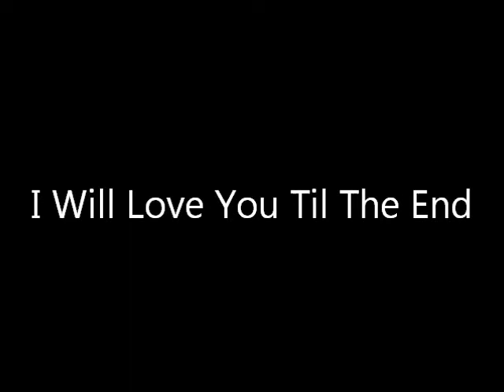I Will Love You Til The End #3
Next Day *Sammi's P.o.v*
I got up to someone opening the curtains. I put the blanket over my head and rolled over. I felt someone take my blanket off my head and turn me over. I opened my eyes and saw Justin smile at me.
Sammi: What?
Justin: You have to get dressed. The guys invited us to go bowling
Sammi: When?
Justin: An hour. It's already 1
Sammi: Fine. Give me a towel
Justin: It's in the bathroom
I got up from his bed with my blanket around me and walked in the bathroom. I took a shower and wrapped the towel around me and brushed my teeth. I walked out his bathroom to get my clothes when i heard someone cough i turned my head and saw the guys looking at me.
Justin: Closet
Sammi: Thanks
Justin: Sure
I walked in and got my clothes and walked back to his bathroom. I got dressed and walked out
Sammi: Justin can i use your blow dyer?
Justin: Bottom drawer in the bathroom.
I walked plugged in the blow dyer and took out my gel and left my hair curly but blew out my bangs. Once i was done i put everything away and sat with him on the bed. The guys just looked at me
Sammi: Say anything to the girls about me being in a towel and you will die
Chaz: Ok
Ryan: Understood
Christian: Jessica would kill me anyway
Sammi: I know.
I turned my head and saw Justin eating a apple.
Sammi: Share
Justin: What?
Sammi: Give me a piece of your apple
He gave me the apple and i ate some and gave it back. The guys just looked at me again
Chaz: What's going on here?
Justin: Nothing
Sammi: I was hungry
Ryan: Sure
Christian: Jessica is going to be happy your dating him
Justin: What?
Sammi: I'm not dating him
Chaz: But you just---
Justin: It's just a apple.
Ryan: Might want to tell that to them
We turned to the door and saw the girls smiling like crazy. They ran and jumped on me
Sammi: Hello to you too
Jessica: I'm so proud
Bryanna: When did it happen?
Arianna: Why are we the last to know
Jessica: Why aren't you answering
Sammi: Get off me first
I looked at Justin and he just shrugged his shoulders. I whispered something in his ear and he nodded.
Sammi: Yesterday and because you guys were the last to get here
Ryan: Wait but you told us
Sammi: We were joking with you
Jessica: So yes or no
Justin+Sammi: Not yet
Jessica: I like that answer
Sammi: Knew you would
Justin: Ready to go?
We left the house and drove to go bowling. Once we got there since i suck i didn't play. I just watched. Justin sat next to me and took my hand and took me off the chair
Sammi: I don't know how to play
Justin: Come on i'll help you
He took me to the lane and gave me the ball. I swung back and let it go and i hit 1 pin that was it. He laughed and i hit his chest
Sammi: Not funny, i suck i'm not playing
Justin: No come on. One more and your done
Sammi: Fine
I took the ball and tried again and i hit 2 pins.
Sammi: Stupid ball.
Justin: It's alright.
Sammi: I'm never playing again
I walked away and sat on my chair and watch Justin go. Of course he did better. He sat with me. I took his soda from the table and drank some he just looked at me
Justin: Mind sharing my soda?
Sammi: I guess
I gave it to him and he gave it back. Once we were done we went back to his house. Jessica looked kinda sad
Sammi: What's wrong?
Jessica;We need to talk
We went outside and sat down
Jessica: Mom isn't coming back. And she said she has to sell the house
Sammi: Where are we gonna go?
Jessica: That's what i want to talk to you about. I'm staying with Christian and i was wondering and hoping that you can stay here.
Sammi: I can ask
Jessica: I'll get Christian and Justin

Justin: What's going on?
Jessica told him and asked if i can stay here. He looked at me and nodded his head.
Jessica and me got up and went to our house and got our stuff. She took me back to Justin's and i went inside.
Bryanna: What's with the bags?
Sammi: I'm ummm
Justin: She's staying with me
Sammi: Yea that
Arianna: Why
Sammi: Long story.
I walked upstairs with them and he made room in his closet and in his drawers and in the bathroom. I put my stuff away and changed into my pajamas and sat with him and Bryanna on the bed. She lives next door so that's a plus
Bryanna: Sooo you know what tomorrow is right?
Sammi: Yea yea yea
Justin: What's tomorrow?
Bryanna: Sammi's sister is coming for a visit
Justin: Who?
Sammi: Nikki. She is the complete opposite of me
Justin: Ohh
Bryanna: Well i have to get home. Night guys
Justin: Bye
Sammi: Bye
She left and Justin turned on the Tv to a movie channel and i laid down with him. I laid on his chest and he laughed
Justin: You do that a lot
Sammi: Your comfortable i can move if you want
Justin: No it's fine.
I closed my eyes and fell asleep thinking that tomorrow is going to be a long day.